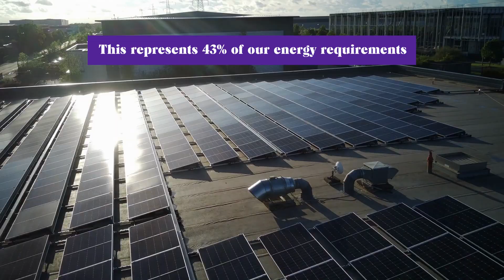Java Republic Solar Panels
In May 2023, Java Republic installed 315 solar rooftop panels, which marks the completion of the first material project in their decarbonisation plan.